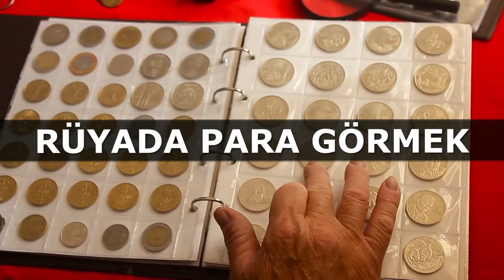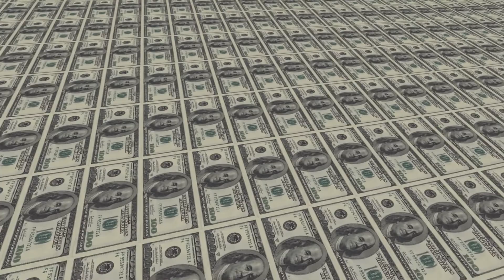Rüyada Para Görmek | İslami Rüya Tabiri | Dini Rüya Tabirleri